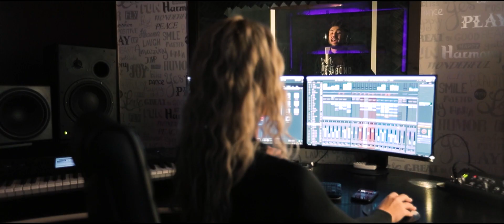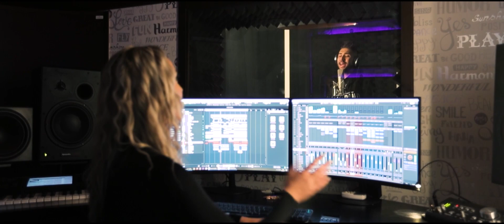TOP Tzanca Uraganu 🔝 Cele mai tari manele cu Tzanca Uraganu 🔝 Manele Noi 🔝 Hituri cu Tzanca 🔝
💕🌸 Melodii Noi Manele 🔝🖤💥Trending Muzica 🚀 ✔️Piese Noi 💝  ☀️ Hiturile Lunii 💙 😎 🔘💔HITURI DE TOP Manele 2021 😎 🌻 🔝 🥰TOP MANELE NOI 2021 ✖️🌎 Doar Hituri Noi  💞🌴🛑Manele YouTube ❣️ 🔝 Cele Mai Ascultate Melodii 😎 👑 ❌ 🌍 🌼 ⚡💟⭐🔔🏅🔊❎🔴🆕